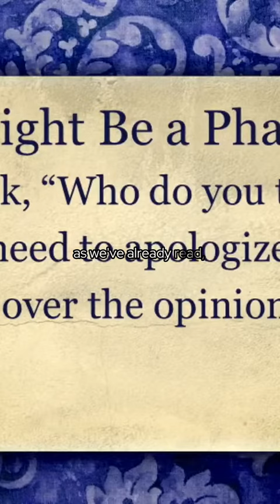Pharisee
Do you ever find yourself struggling with pride on the road in Texas? It's tempting to blame others for our mistakes, but it's important to remember that pride can be our downfall. We should always be humble and remember that our faith should not be performance based.